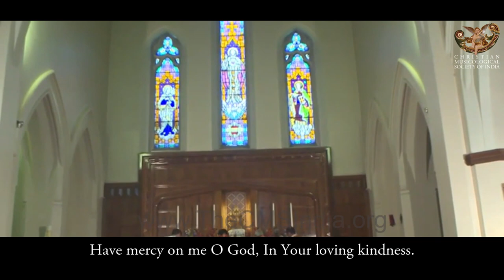SYRO MALABAR QURBANA (English with Syriac Chants) Fr. Joseph Palackal, CMI. Aramaic Project 249.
Introduction - 00: 00: 00:00 to 00:00:37:09
Introduction to Syro-Malabar Qurbana : 00:00:37:09 to 00:02:50:00
English Qurbana with Syriac Chants : 00:02:51:00 to 1:00:56:24
Appreciation & Credits : 1:00:56:24 to 1:06:03:16.
Note:
The first experiment of an English-Syriac bilingual Syro Malabar Qurbana was at the National Shrine and Basilica of the Immaculate Conception, in Washington, D. C., on 7 September 2013. Major Archbishop George Cardinal Alencherry was the celebrant (Aramaic Project-65 The youth choir that sang at the Qurbana liked the idea. They encouraged me to continue the experiment elsewhere in America and other English-speaking parts of the world. When Dr. Martin Antony in England suggested the idea of an Eastern Christian Festival in England, we decided to make a bilingual Qurbana a part of it. What we see in the video is one such celebration at the Sacred Heart Church, Warrington, UK.   Later, we repeated the same experiment at the Ukrainian Catholic Cathedral of the Holy Family in Central London on 1 August 2015 (Aramaic Project-136 A As of 2021, the idea of a bilingual English Syriac Syro Malabar Qurbana is popular among the Syro Malabar Youth in the English-speaking parts of the world.
We are immensely grateful to Dr. Martin Antony and James (Prince) for taking the initiative and making the local arrangements for the celebration., especially at Warrington. The was the first attempt in the UK. We are grateful to Bro. Tony Simon for sharing the video of this historic event with us.

What follows is a news report that appeared in the local Malayalam news media in UK

Syro Malabar Day Celebrations at  Warrington, Archdiocese of Liverpool, UK 26 July 2015

A Syro Malabar day was celebrated in the Roman Catholic Parish of Warrington today.  Syro Malabar Eucharistic Liturgy in the English language was celebrated with a few  Aramaic chants like 'Pukdanacon', 'Kandeesa Alaha' etc sung by Rev DR Joseph Palackal co celebrated with Rec Christopher Cunningham, Rev Fr Zacharias Kanjoopparampil, Rev Fr Roy. A large number of English Catholics also attended the celebration. The choir was led by Ann Preston, who commented that this was a wonderful experience. Ann is very familiar with Latin Rite Mass and chants, but the Syriac chants and Syriac rite Mass were a different experience. She felt privileged to sing chants in the language of our Lord Jesus Christ.

The English community actively participated in the celebration of Holy Qurbana by singing chants. They felt that in the Syro Malabar Qurbana, the participation of the congregation is more and they enjoyed singing the chants like the Psalms alternatively by the Celebrant and the congregation.

New York
20 September 2021
  See complete list of interviews and recordings